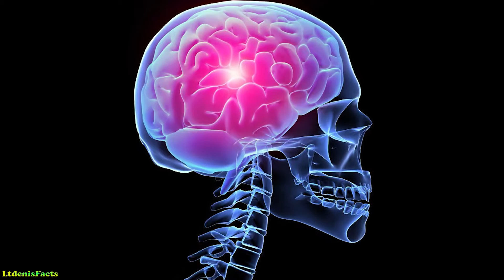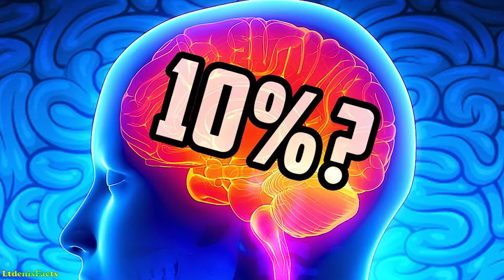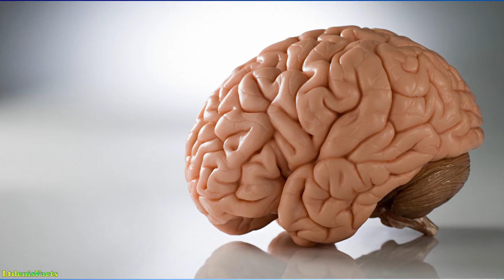Топ-11 курьёзных фактов и мифов о человеческом мозге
Интересные факты. Топ-11 курьёзных фактов и мифов о человеческом мозге

Означает ли большой мозг больше ума? Действительно ли слепые слышат лучше зрячих? Ученые решили рассказать правду о наиболее курьезных секретах серого вещества.
Существует огромное количество мифов и множество удивительных фактов, касающихся работы нашего мозга. О многих из них большинство людей просто не догадываются, а некоторые являются настолько невероятными, что в них тяжело поверить.

Недавно ученые решили развеять необоснованные мифы и подтвердить интересные факты, касающиеся деятельности человеческого мозга.